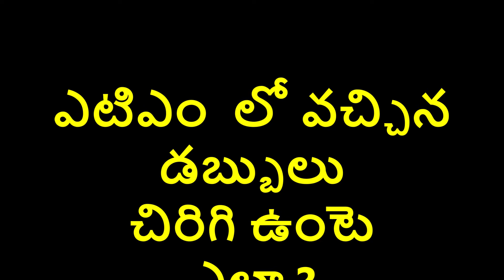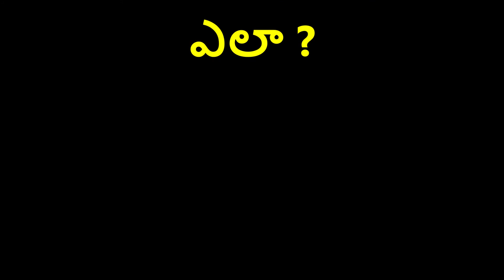ATM MONEY TORN WHAT TO DO IN TELUGU ||ఎటిఎం లో వచ్చిన డబ్బులు చిరిగి ఉంటె ఎలా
ATM MONEY TORN WHAT TO DO IN TELUGU ||ఎటిఎం లో వచ్చిన డబ్బులు చిరిగి ఉంటె ఎలాLatest govt jobs in 2020
 rrb jobs
a2ztop

         thank u